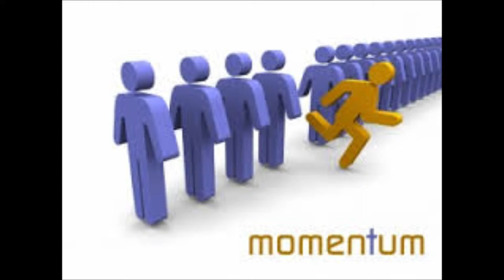Momentum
Dov Carmel: Momentum for string orchestra
Chamber Orchestra Kremlin, M. Rachlevsky artistic director